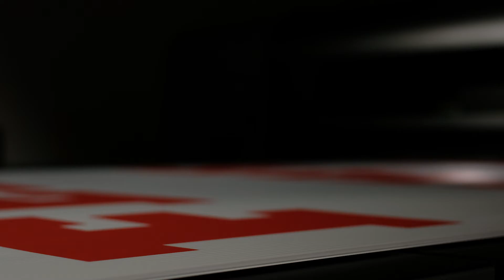The Beast ' Feed the Beast'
a born lucky project

co directors
austin elston & allison pearce

producer
allison pearce

camera
emily gallagher

editor
austin elston

music
bad mood randall

voices
joe turner
randall greenleaf
allison pearce